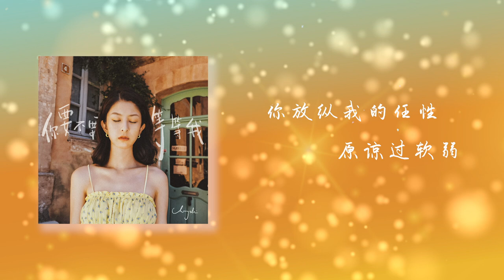《你要不要等等我》 - 施安妮AnnyShi (Official Lyric Video)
你要不要等等我

词：AnnyShi/王孟宸
曲：AnnyShi
编曲：罗奕君
封面设计：Poppy Wang/刘艾琪

我习惯了看潮起潮落
有你的时间不算错过
青春年华 因你而落寞
一生不多你 要不要等我

曾经世界因你而火热
爱上你后再用力挣脱
没说的话 是否终将沉没
一刻不短 你 要不要等我

原来没有谁在等着我去忘记
你变成了我的秘密
原来你给我的爱情百无禁忌
每段旅程都有痕迹

感谢你没把一切说破
成全了我最后的执着
偿还时间 我犯下的错
长路漫漫 你要不要等我

你放纵我的任性 原谅过软弱
当平淡变成生活 才发现我还爱着

原来无法忘记你在我生命里
守护着我的秘密
oh 给我的爱情也未来可期
没有谁可以代替
你要不要等等我